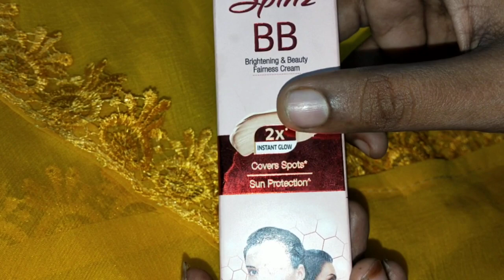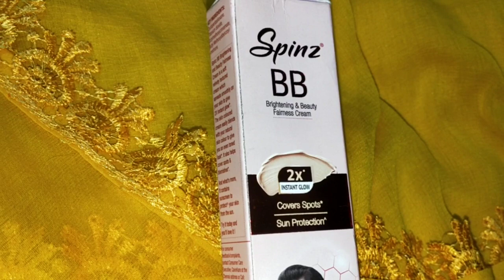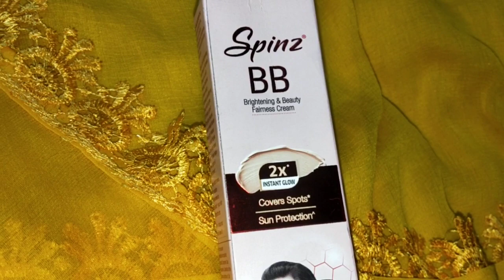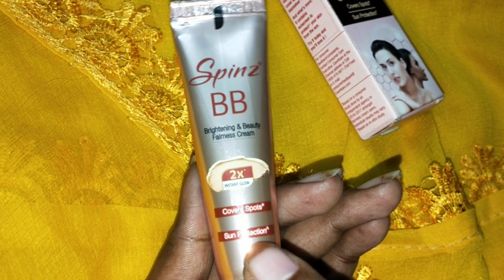Spinz bb cream tamil review / foundations vendam ithuve pothum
Spinz bb cream tamil review